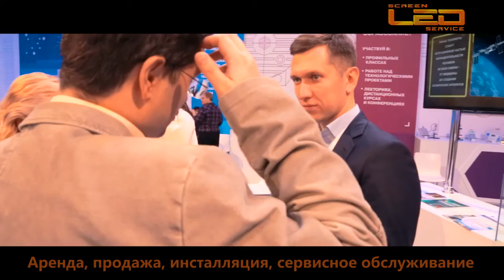LED SCREEN Service